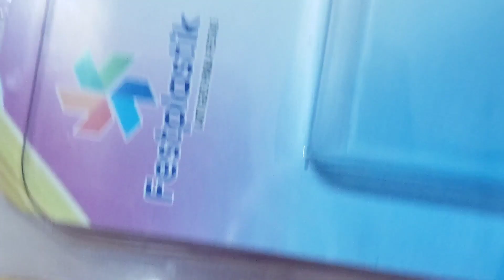PASSO Á PASSO brigadeiro alfabeto O FIM É O MELHOR